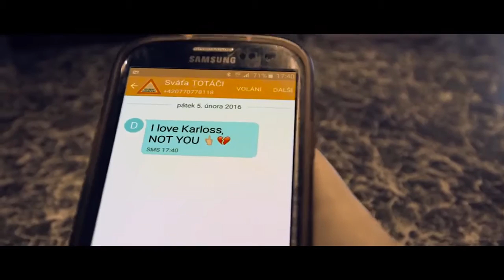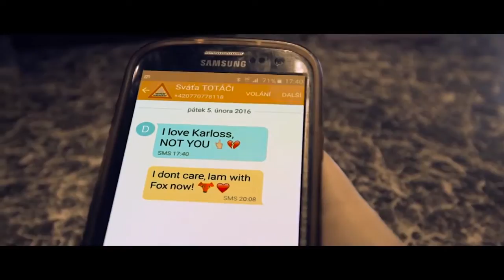Fancy Foxx - Sue Suicide [Official Music Video 2016]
Mix & Master: Ing. Tomáš Koula
Video: Epicture

Lyrics:

Living in the lies

she cries and hide all the lies

gonna cut herself maybe she´ll do it fast

Sue know all the risk

it´s not like she´s gonna try

she will cut it deep

this time she´s gonna die

Secrets in the walls

she knows how to say goodbye

the one she trust the most

will not betray her tonight

she tried so hard

to get him out of her sight

he wouldn´t let her go

made her cry thousand times

to get him of her sight

Sue was never good

in fighting with what´s inside

turned into device

pretending her pride

trinity´s first

would always tell her to lie

couldn´t bear whole world

tell her wings away to fly

Sue Sue Suicide

you know you cannot lie Sue

Sue Sue Suicide

that´s why you´d rather die

Sue Sue Suicide

with eyes shining so bright

Sue Sue Suicide

blew off her candle light

as the girl who lost her way our

lost her way up to the skies

´cause you´ve tried

And when we find ourselves

on our way up up there too

We will look for a girl named Sue.

Sue Sue Suicide

Sue Sue Suicide

Sue Sue Suicide

Sue Sue Suicide

Sue Sue Suicide

you know you cannot lie

Sue Sue Suicide

Sue Sue Suicide

Sue Sue Suicide